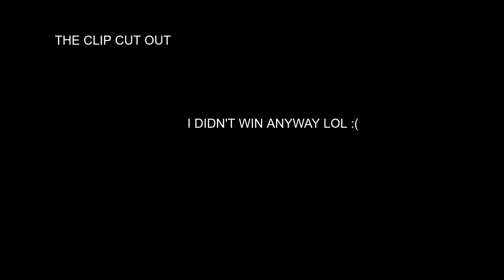GETTING MY FIRST VICTORY ROYALE │ Fortnite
Today I get my first ever Victory Royale in Fortnite! Also, if you are wondering why I haven't been uploading I've been trying to get this video finished. HOPE YOU ENJOY!!!